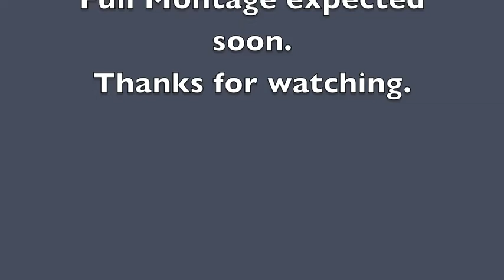360 Montage Trailer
My first ever montage with just 360s. The first kill is a trip from MW3 with the Barret, but other than that they're all 360s. ENJOY BITCH.